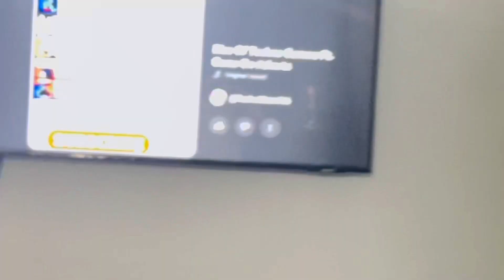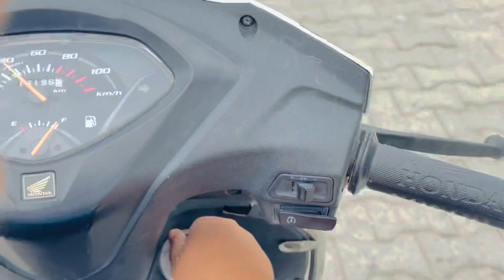Masti with friends ❤️🔥👍